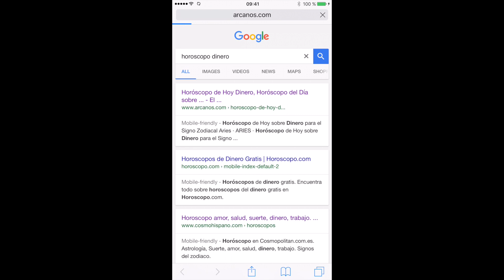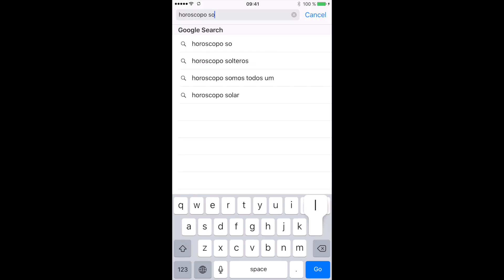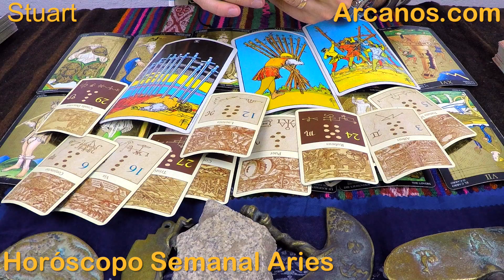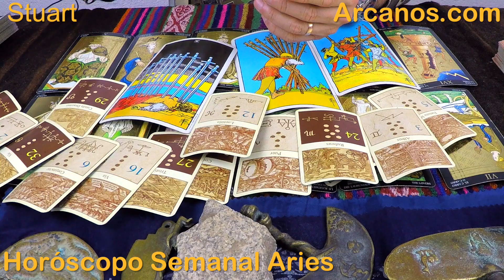ARIES ENERO 2016 - Horoscopo Aries del 24 al 30 de enero 2016 - ARCANOS.COM